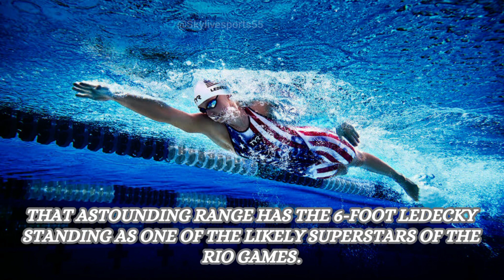"Top 5 Most Fit Female US-Athletes in Sports"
In this video 👇

Let's meet the five strongest women in the USA of their respective sports. In this list, we have included five American sportswomen who are ranked in the top five in terms of fitness. All these five women have proved their fitness in their respective sports and that's why it's on our list at number five. Let's see.

Misty Copeland, AMERICAN, BALLET THEATRE,
Gabby Douglas, USA, GYMNASTICS,
Katie Ledecky, SWIMMING,
Simone Biles,
ALLYSON FELIX, TRACK AND FIELD, SPRINT,

  Sky live sports,
  Fit female athletes,
  AMERICAN,
  USA,
  USA Athletes,
  Misty Copeland,
  American Ballet Theatre,
  Gabby Douglas,
  USA gymnastics,
  Katie Ledecky,
  Swimming world records,
  Simone Biles,
  Gymnastics gold medals
  Allyson Felix,
  Track and field sprinter,
  Fitness tips,
  Sports highlights,
  Top 5 list,
  Inspirational women,
  Motivational stories,
  Health benefits of sports,
  Wellness advice,
  Beauty and strength,
  BALLET THEATRE,

Sky Live Sports channel is a sports channel where you can watch live Sports events live streaming and sports news from different Sports
# livestreaming